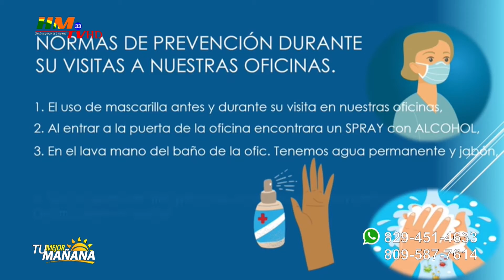Experta En Vuelos Y Reservaciones De Albania Tours Habla Sobre Los Protocolos Que Lleva Las Aerolíne